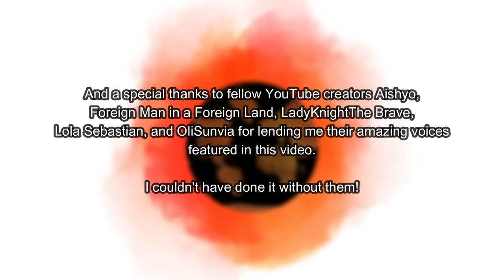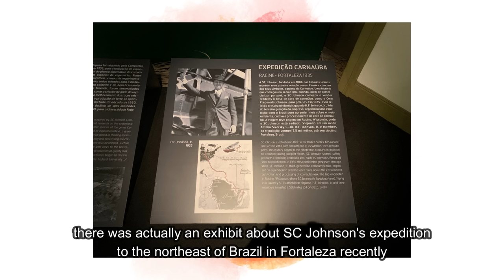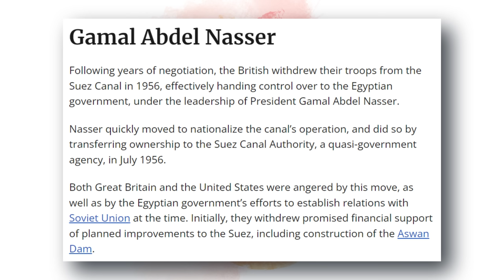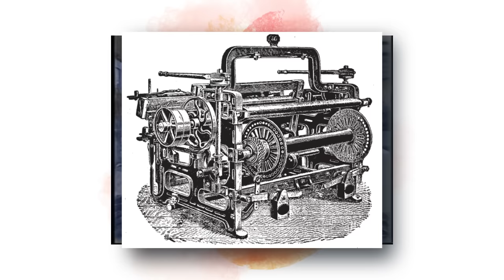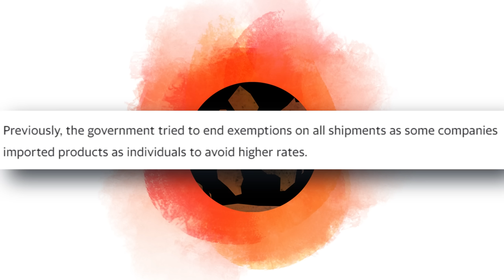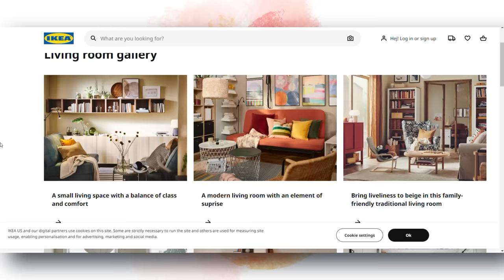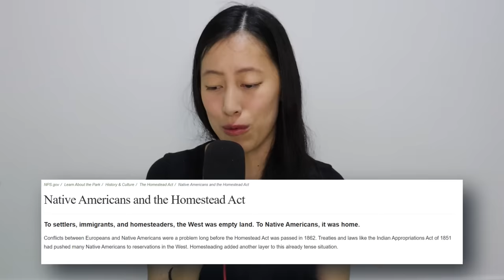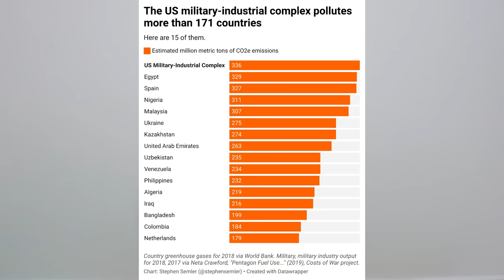Made to Break: Why Everything We Buy Today Is Trash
From fast fashion to fast furniture to made to break appliances, everything we buy today, no matter where you are in the world, is trash. This video essay delves into the history of labor exploitation, imperialism, and how they’ve resulted in the horrible working conditions and products we have today.

TIMESTAMPS:
Intro 0:00
Content Note 0:33
Special Thanks to... 0:45
Part 1: A Short History of Labor Hierarchies and Global Manufacturing 0:59
Part 2: Fast Fashion Just Keeps Getting Worse 21:13
Part 3: Fast Furniture: Everything Is Ugly 32:05
Part 4: Fast Appliances: Made to Break 38:10
Part 5: The Loss of Valuable Life Skills 43:34
Part 6: Reverse Outsourcing: Fuyao Glass 46:26
Conclusion 50:15